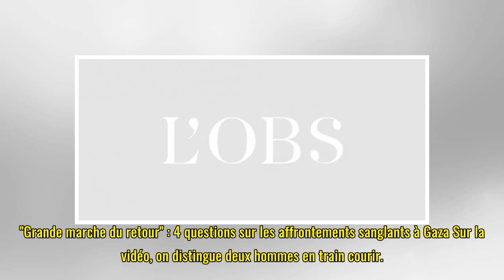Un jeune Palestinien abattu d'une balle dans le dos par l'armée israélienne